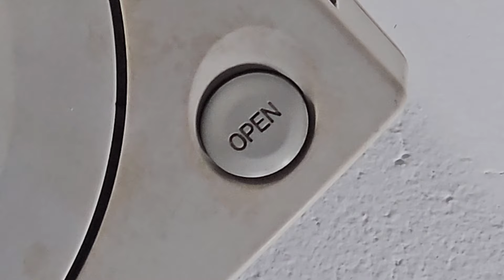MINHA COLEÇÃO de VIDEO GAMES no TETO !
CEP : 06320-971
DIEGO RAMIRES !

🟣 PSN e LIVE: UColecionador
⭕ Skype: UColecionador2
🟣 YouTube Canal: UColecionador !